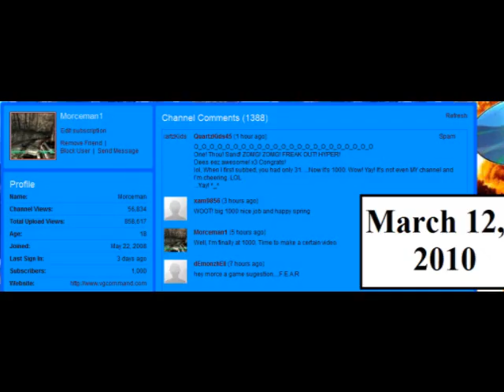1,000 Subscriber Video